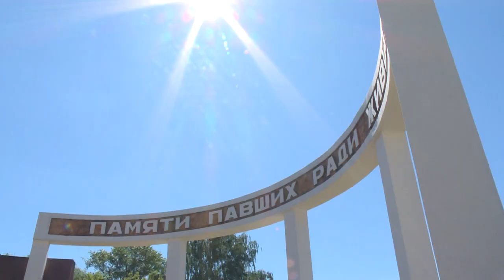День памяти и скорби в Щёлкове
В России сегодня отмечается День памяти и скорби. По всей стране проходят мемориальные мероприятия. И впервые в этом году была объявлена официальная общероссийская минута молчания, посвященная началу Великой Отечественной войны. Так будет теперь ежегодно.